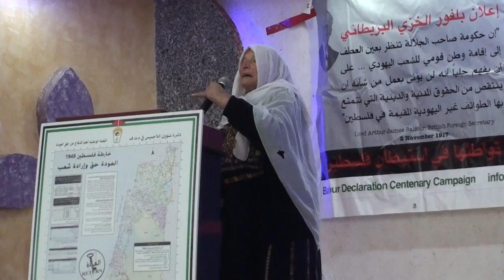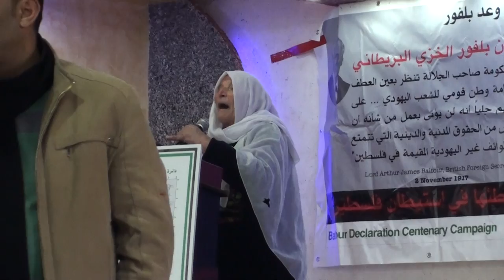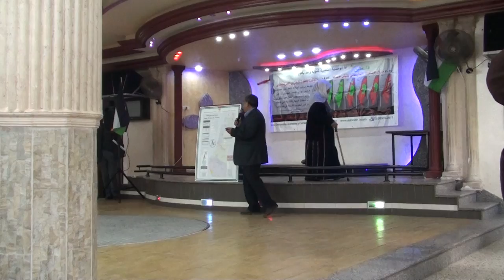Ramallah Conference on Balfour letter of 1917 7/9